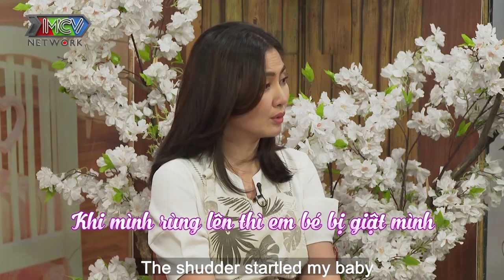Doanh nhân THÁI VĂN LINH khiến Tô Nhi A - Ngọc Lan xúc động chia sẻ ĐI ĐẺ HỒI HỘP HƠN đi kí hợp đồng